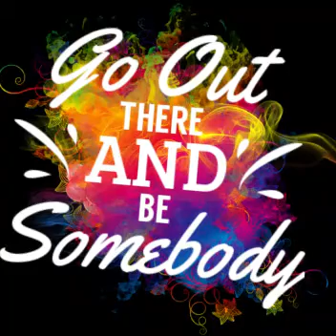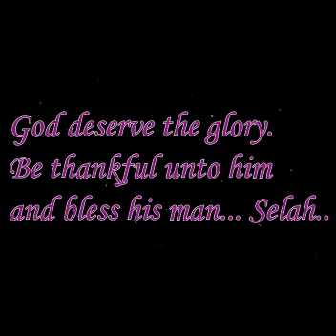What are you thankful for: be ye thankful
Sometimes we fail to acknowledge God and what he is doing in our live but, taking just a minute from each day to give this is priceless. When we give thank there is numerous benefits to received. Taking a step back and analyzing and identifying the wondrous works of the all Mighty God is great.